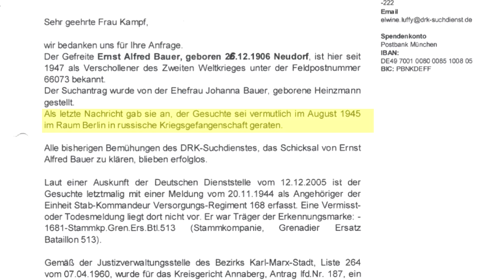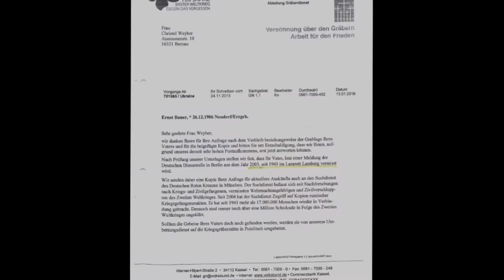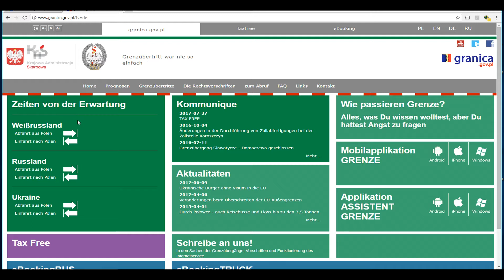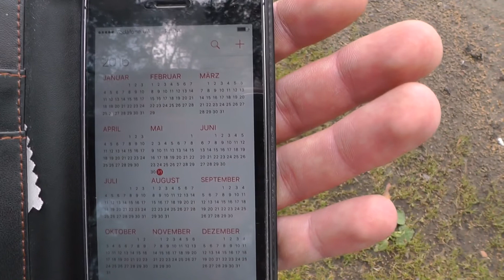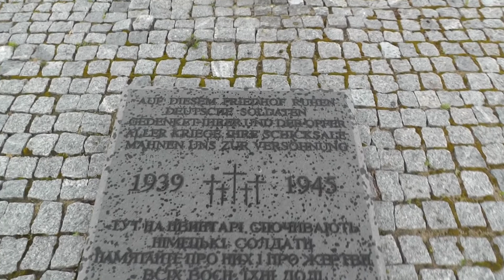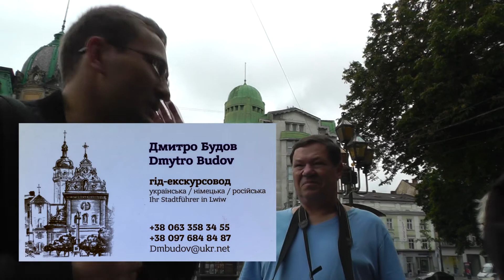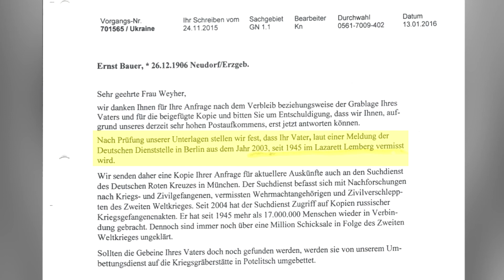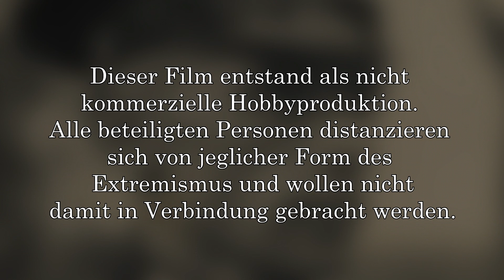Auf den Spuren von Ernst Alfred Bauer - Eine Reise in die Ukraine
Diese Dokumentation handelt von Ernst Alfred Bauer, ein ehemaliger Wehrmachtsoldat, der 5 Kinder hinterließ und bis heute als verschollen gilt.

Der Film behandelt kurz seine Biografie und schildert die Nachforschungen seiner Nachkommen, sowie die Reise in die Ukraine zur vermuteten letzten Ruhestätte. In diesem Zusammenhang erfolgt ein Reisebericht mit einigen Infos und Eindrücken über die Ukraine aus der Sicht eines deutschen Touristen.

Bei diesem Film handelt es sich um eine nichtkommerzielle Amateurproduktion.